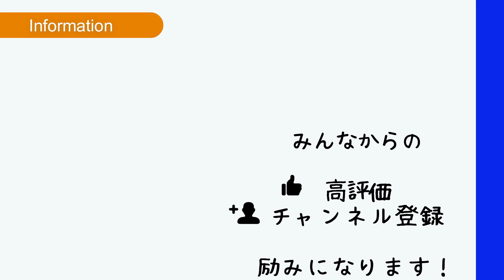【試合で必要な技術】前衛を見て打つ練習をしよう！【ソフトテニス】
画像